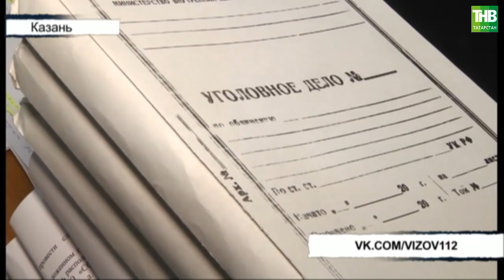Молодой человек ограбил цветочный павильон на улице Даурская в Казани | ТНВ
Излишняя романтика обернулась уголовным делом для 22-летнего казанца. Молодой человек ограбил цветочный павильон на улице Даурская. По данным полицейских, он зашел в заведение поздно ночью, и схватив плюшевого медведя, спокойно ушел. Парень был задержан по «горячим следам» и уже позднее объяснил, что пошел на такой шаг ради любимой девушки.

Координаты:
☎ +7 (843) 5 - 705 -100